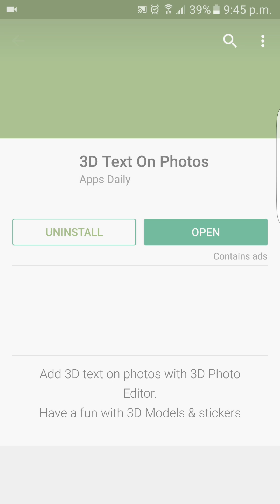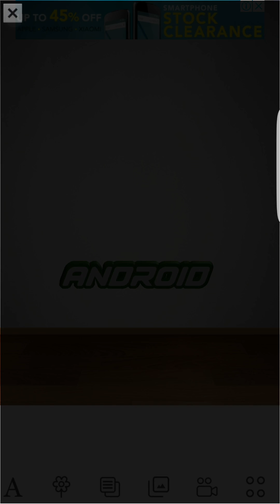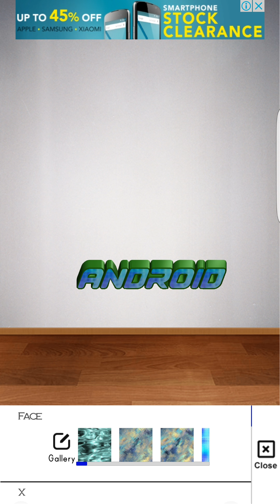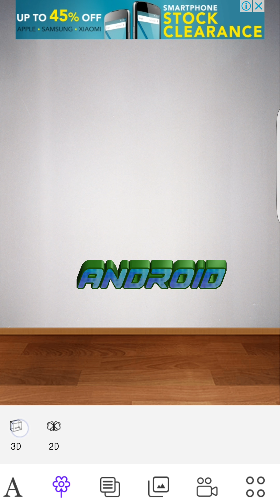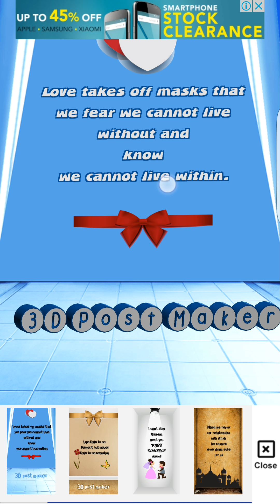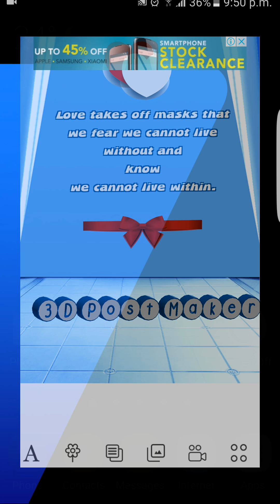3D Text On Photos আপনার অ্যান্ড্রয়েড মোবাইলের জন্য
3D and 2D, A simple Photo Editor.

3D Text on Photos Features:

• Add 3d text in Urdu, Arabic, Persian (Pashto, Sindhi, Farsi etc.) and English
• 50+ fonts
• 3D Text is enriched with features like edit text, move, rotate, align, line spacing, copy/past etc.
• 3D text special features like Depth, Bevel and Face.
• Many Textures (metal Texture, wood Texture, etc.,) and color can be applied on 3D Text. To make text more custom, apply texture and color on Text Depth, Bevel and Face.
• Text Position and Rotation is separately handled.
• Multi-3D-Text is now available only in 3D post maker.
• Realistic 3D environment. You can change it to Grassy Land Environment, Hilly area Environment, Night Environment, Garden Environment and many others.
• Change Sky with clouds skybox, Moon Skybox Sun Set and Sun rise skybox and many others.
• Move Sky or Skybox in 360 degree it results in changing the Light Direction on Text.
• Change Ground/floor with stylish lands and move horizontally and vertically.
• Adjust Light intensity on Environment and Text.
• Make Post size according to your requirement by changing aspect ratio.
• Camera Position is changeable. Move it near to ground or high on sky to view post with different angles. Similarly Rotate Camera to any angle.
• 3D stickers and 3D models can be placed (first time in android)
• Load your camera and gallery pictures in 3D Terrain
• Make your photos and selfies as a background to give them a 3d name

Now you can design your own photo on 3D Post Maker:
1- Quranic verses posts
2- Ahadith post
3- Poetry post
4- Funny post
5- Eid greeting cards
6- Signature maker
7- Wallpapers
8- Ads campaign and advertisement
9- Love letters
10- Invitation cards
11- Quotes of the day
12- Valentine Day Card
13- Edit the picture
14-Post Editing
15-3D Edit Photo
16-3D Pictures